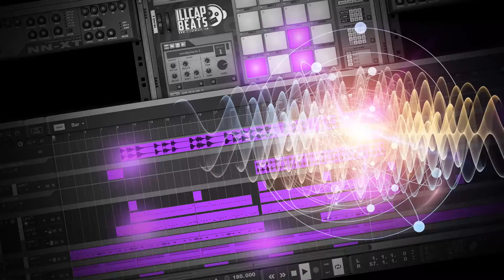Inspiring West Coast Beat | Frequencies - Prod. By illCap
It Helps!!!